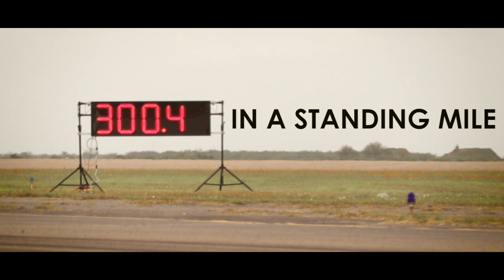WORLD'S FASTEST STREET-LEGAL CAR BREAKS 300 MPH IN A STANDING MILE AT THE TEXAS MILE!!!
History has been made this past weekend at the Texas Mile as the M2K Motorsports Ford GT achieved 300.4 MPH in a standing mile. That is 0-300.4 MPH in ONE mile which only took 22 seconds to get there! Congratulations to Mark Heidaker and M2k Motorsports for such an amazing achievement!